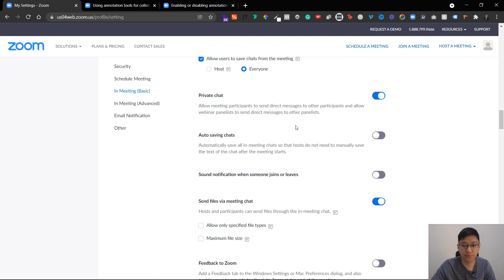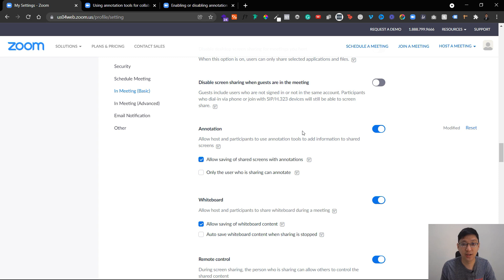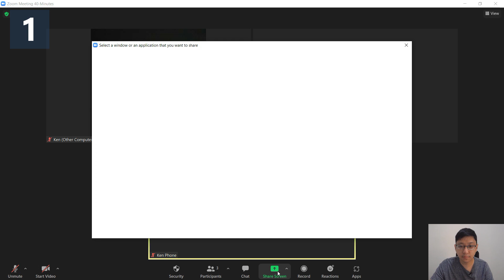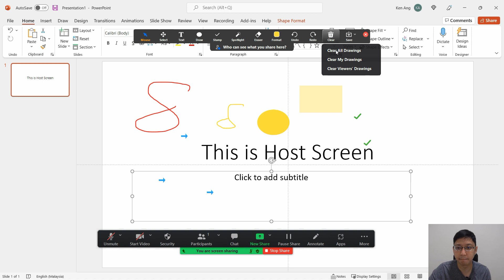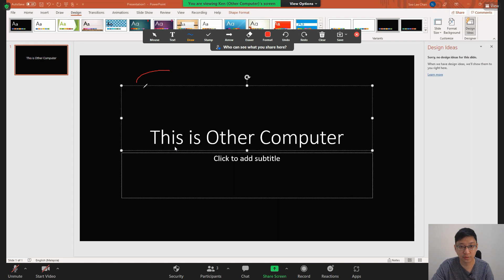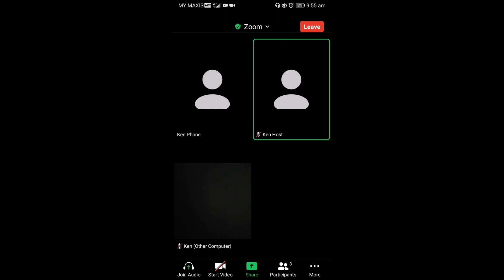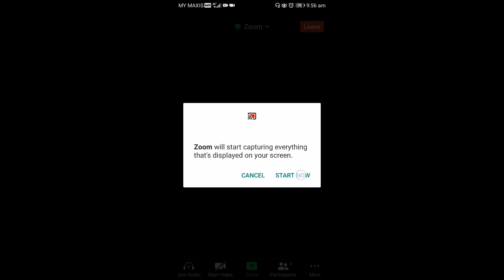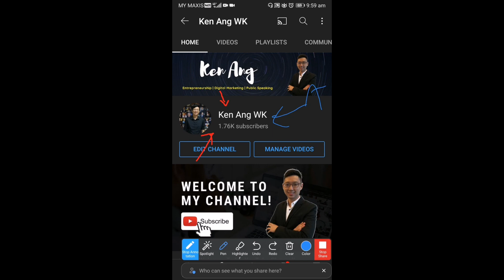How to Enable and Use Zoom Annotation Tool [UPDATED Tutorial]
Zoom Annotation Tools not working? You should Enable this tool first on your Zoom settings before you can actually use this feature. In this tutorial, I'll show you how to enable and use Zoom Annotation Tools.

Zoom Annotation Tool is a unique collaborative feature by Zoom which you can use a host or a participant to add notes or highlight important points in a Zoom Meeting. If you are the host you can enable this feature by yourself. If you are a participant, you can request the host of the meeting to enable this feature for you.

As the host of the meeting, you can enable and disable the attendee annotation depending upon if you want the meeting to be collaborative or not. You can enable the option to show Annotators' names which will show the name of the attendee along with the note or drawing that he has added on the screen. You can also save the annotated screen on your device if you want to share it with the attendees after the meeting.